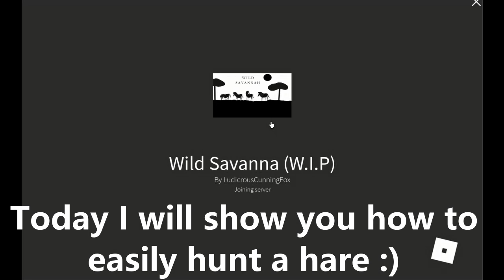How To Hunt A Hare In Wild Savannah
Easily hunting a hare.